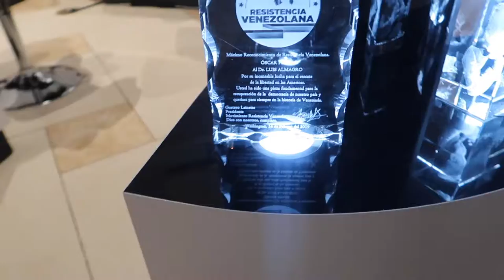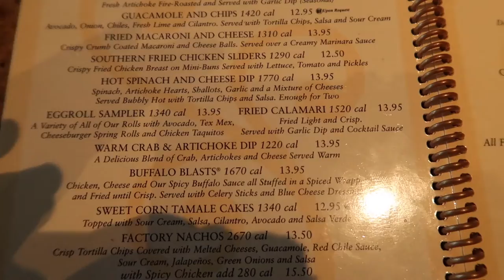WE COULDN'T FILM AT THE HARD ROCK HOTEL...